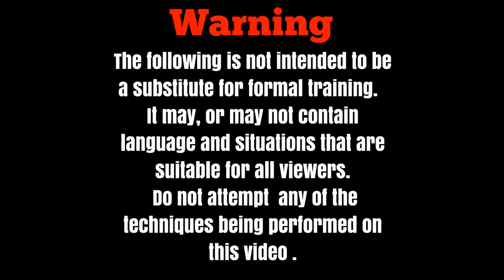What Would Paul Reed Smith Do? One Day Guitar Build!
Now that we are finished with the Great Guitar Build Off project I wanted to have some time just for me in the shop. Some people get days off... but not me. Welcome to the world of being self employed.
I have been wanting to do this video for a while and I really had fun with it. The idea is what would happen if Paul Reed Smith himself decided to come to my shop, spend the day and build a guitar. Check it out and see what you think... how close do you think we came to what PRS would do?

For everyone who is still hunkered down in the house or just looking for a little bit of infotainment we are doing a lot of extended videos so you can zone out a little bit.
“Until such time as the world ends, we will act as though it intends to spin on.”
-Nick Fury

Here at Texas Toast Guitars we understand that the world is a mixed-up place right now… Even more than usual! We joke around a lot about “Safety Third” but the fact is that maybe laying low isn’t the worst idea? Of course, that is easy for us, we spend a lot more time with the beloved pin router than we do people.

Hipshot Products Contact Texas Toast Guitars to order all the good stuff from our friends at Hipshot

Texas Toast Guitars is an independent guitar shop and this channel is a place for people with common interests to come together and discuss their mutual hobbies, toys, and opinions. All are welcome.

Original score: Electric Boogie Dawgs
Artwork: Paul Shellooe

We (including YouTube) will not be held liable for any injury to yourself or damage to your property resulting from attempting anything shown in any our videos.
We do not endorse any specific product and this video is not an attempt to sell you a good or service.

These videos are free to watch… Please notify Texas Toast Guitars if anyone attempts to charge for this content.
By viewing or flagging this video you are acknowledging the above. In the instance we include copy written material it is done so with consent of the owner.

If anyone has original music, they would like to have featured in a Texas Toast video let me know.

Remember, we are showing you what we do, not how to do it. If you do not possess the necessary skills to perform work at this level, do not attempt to replicate what you see here. If you're going to be dumb, you have to be TOUGH.